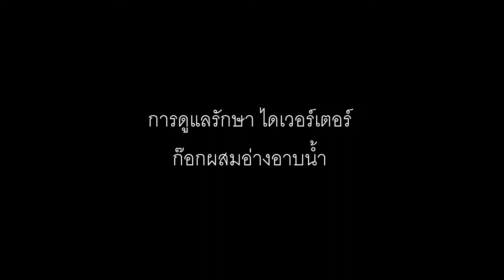ถอดเช็คไดเวอร์เตอร์ ก๊อกผสมลงอ่าง